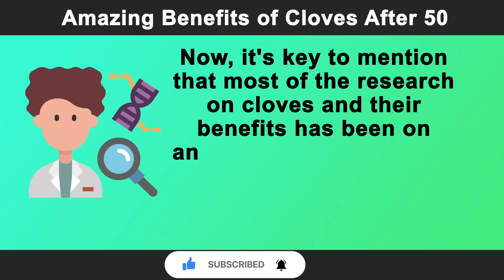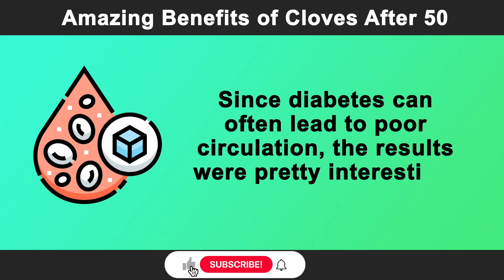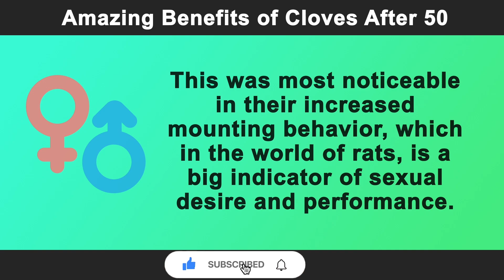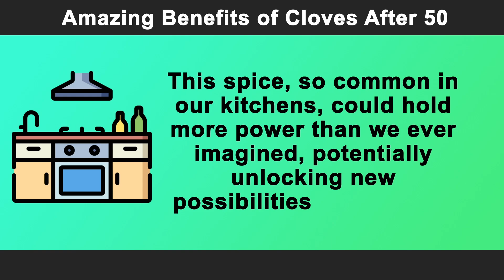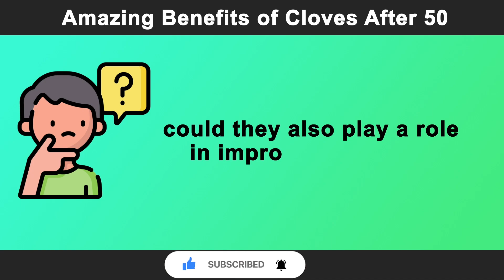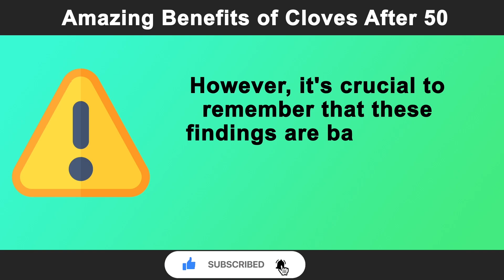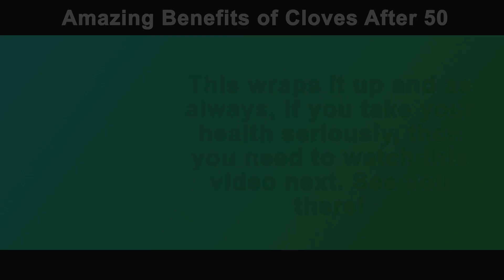Unlock Vitality With Cloves: Amazing Benefits of Cloves After 50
Ever curious about the hidden perks of cloves, especially for those over 50? Today, we're zeroing in on cloves and their possible perks for your later years, particularly in the bedroom. Now, it's key to mention that most of the research on cloves and their benefits has been on animals, not humans, but these studies open up some exciting possibilities. Whether you're a natural remedy enthusiast or a bit skeptical, stick around – we're diving into how cloves might be a game-changer for sexual health after 50.

Stay with us as we uncover the potential of cloves for boosting sexual health. First off, let's talk about how cloves might help with blood flow. These small but mighty spice buds from the Maluku Islands in Indonesia could be your ticket to better circulation. But let's look at the science before jumping to conclusions.